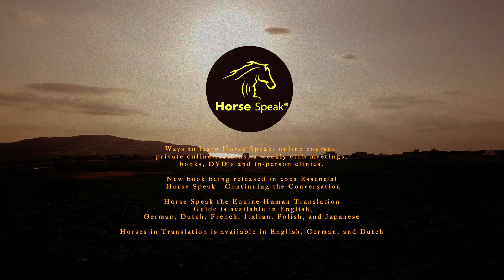Cracking the Horse Speak Code - Episode 3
Creating a Safe Place for Your Horse.